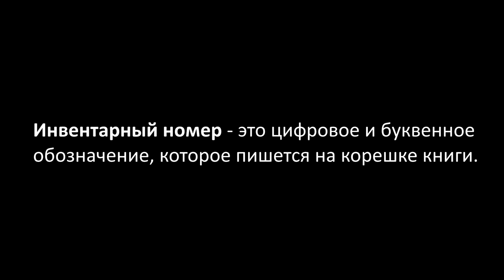GS 501 M5 W8 L03 Работа в современной библиотеке Система Дьюи